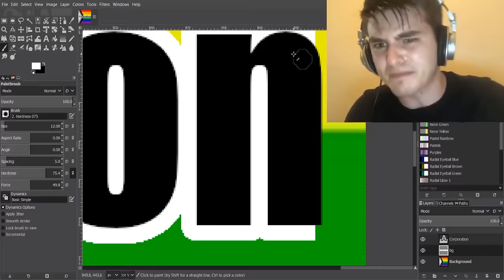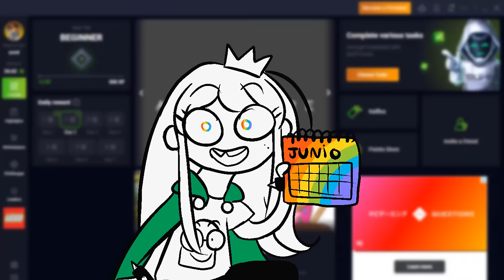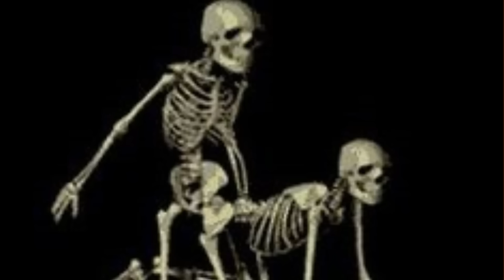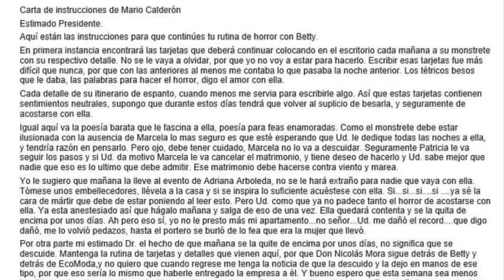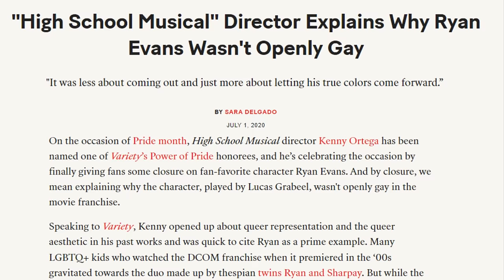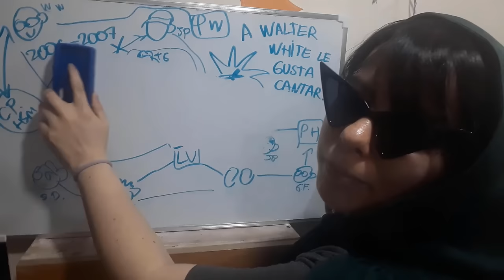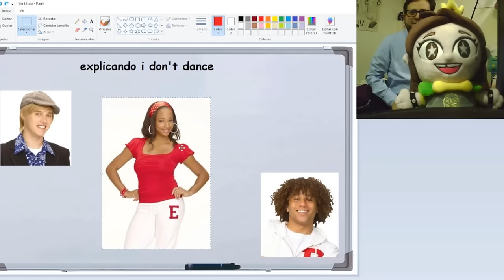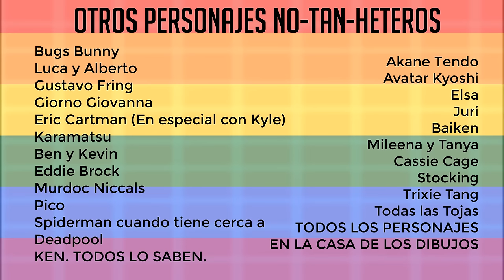Top 5 PERSONAJES que NO son muy HETEROS 👀🏳‍🌈 (Con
✅ Hola preciosura, desde acá puedes descargar Buff 💰 y obtén tus primeros 100 puntos! (en lugar de solo 30, nah que gangazo)

★MÚSICA★
0:00 Intro
YMCA/Nintendo DSi Shop
1:23 Sponsor
Here Comes the Money
Force Addiction (Brawler Theme) - Yakuza 0
2:29 5. Naruto
Lovers - 8bit
4:00 4. Joker
Magic Girl - Apollo Justice
6:13 3. Mario Calderón
KK Gumbo - Animal Crossing
10:45 2. Goro Majima
Cabaret Theme - Yakuza Kiwami 2
13:15 Lesbianas Honoríficas
Inn - Miitopia
15:08 1. Chad Danforth
In the Woods - Spirit Tracks
Creative Excercise - Mario Paint
18:31 Miembros y Fanarts
Macho Man 8Bits